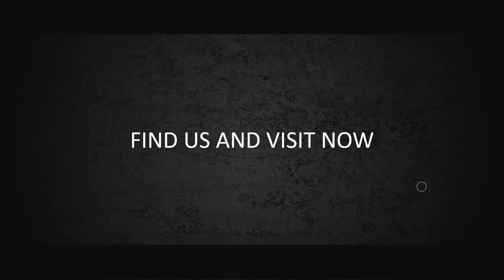video pemasaran mobil, suku cadang otomotif, pelyanan service mobil